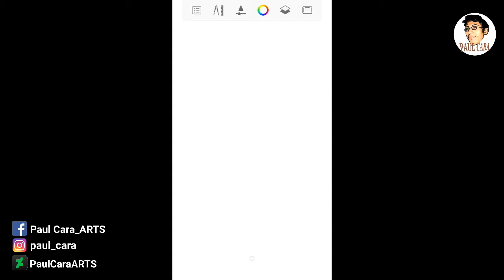Our Serviour "JESUS" (Digital Painting) in sketchbook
Our Serviour "JESUS"

also referred to as Jesus of Nazareth or Jesus Christ, was a first-century Jewish preacher and religious leader. He is the central

Copyright claim: the songs, i used in the video belong to their respective owners and I or this channel does not claim any right over themI do not own this music.